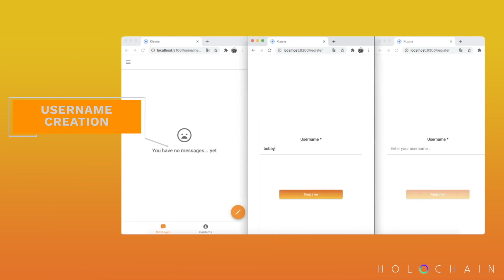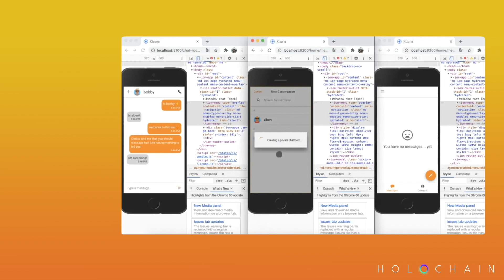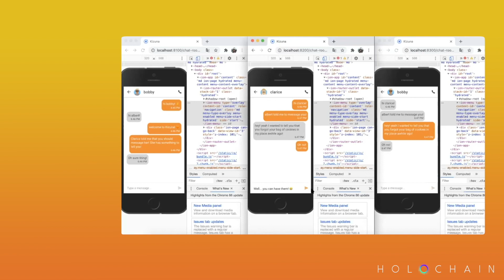Kizuna Mobile App Demo [Powered by Holochain]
Watch Kizuna Mobile App Demo now :)

𝐖𝐡𝐚𝐭 𝐢𝐬 𝐊𝐢𝐳𝐮𝐧𝐚?
Kizuna is a distributed, peer-to-peer, non-profit messaging application that prioritizes privacy, security, and user-centricity.

𝐀𝐛𝐨𝐮𝐭 𝐇𝐨𝐥𝐨𝐜𝐡𝐚𝐢𝐧:
A more human internet

Each of us wants to have control over how and with whom we interact. In order to evolve and thrive, our communities must support everyone's uniqueness. Yet today, our online relationships are dominated by centralized corporate web sites.

Holochain enables a distributed web with user autonomy built directly into its architecture and protocols. Data is about remembering our lived and shared experiences. Distributing the storage and processing of that data can change how we coordinate and interact. With digital integration under user control, Holochain liberates our online lives from corporate control over our choices and information.